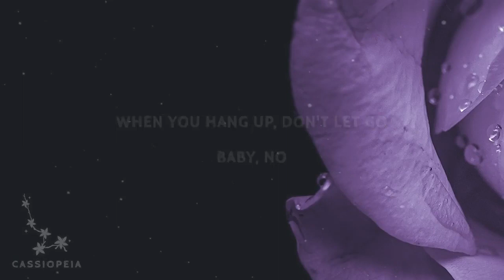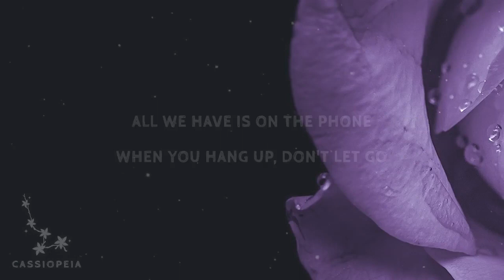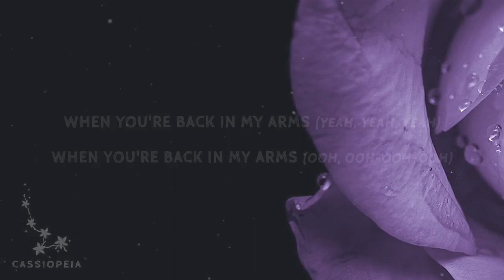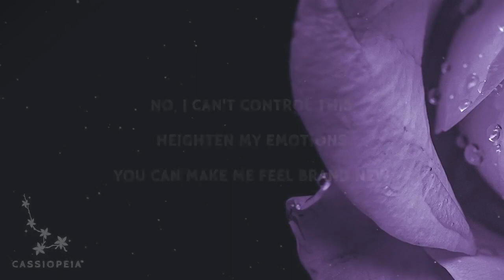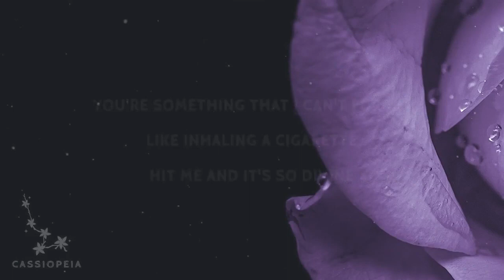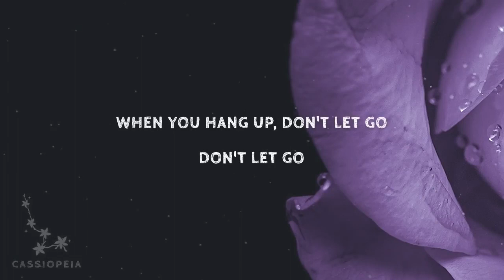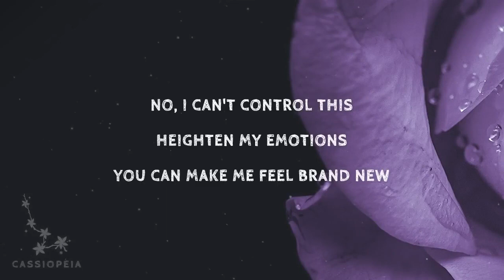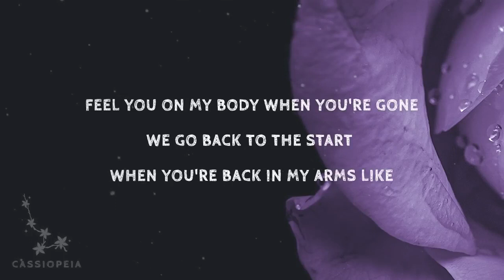[ 1 HOUR ] Carlie Hanson - Back in My Arms (Lyrics)